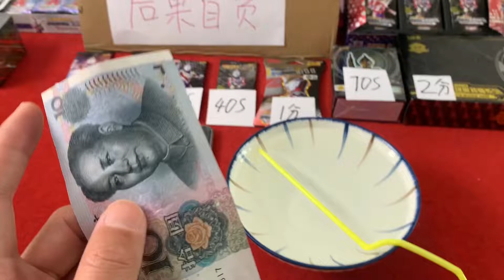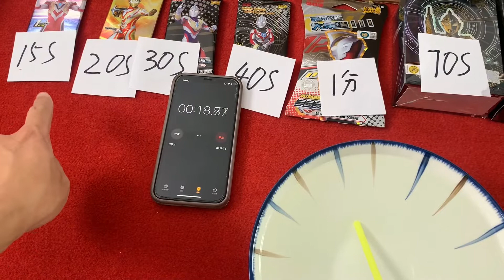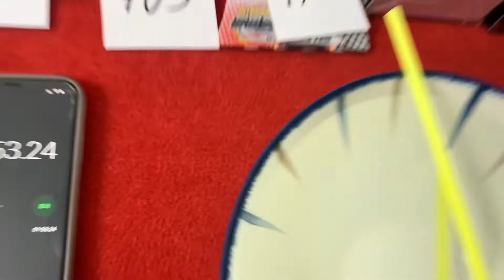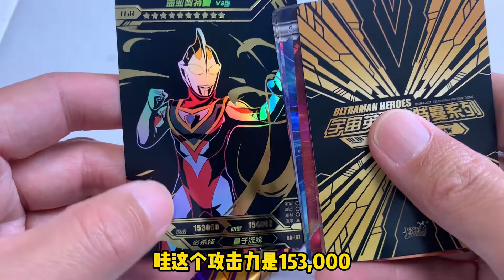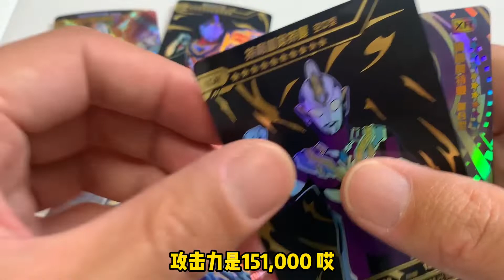憋气赢三周年奥特曼卡包挑战 差点憋不活了 老板说后果自负 开出大头迪迦